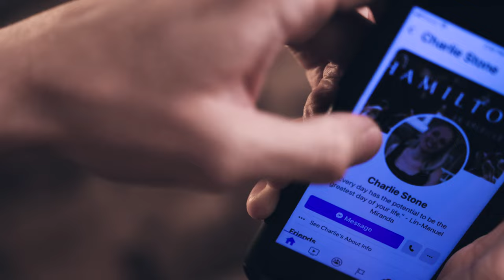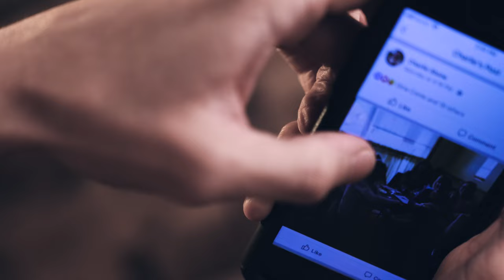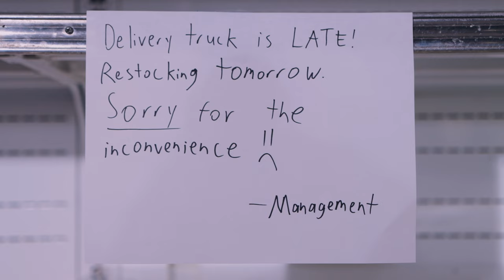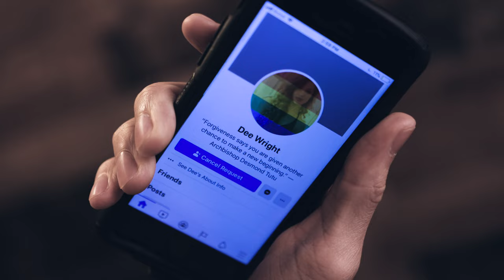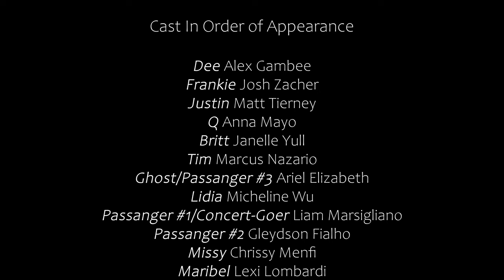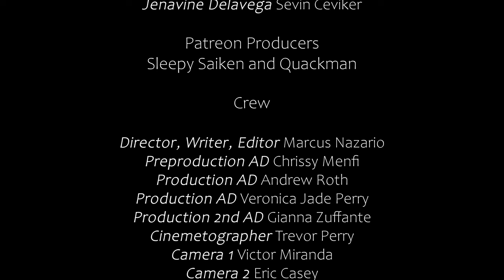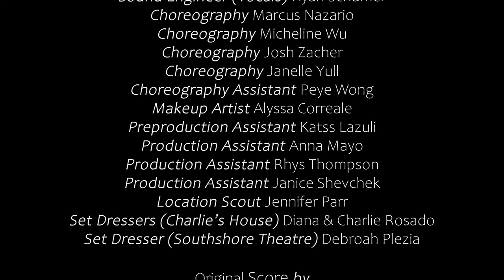Interabled (2021)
Interabled is an indie movie musical about a dancer named Tim (Marcus Nazario) at a crossroads in his life. It isn't until he meets Charlie (Lauren Shevchek), a differently-abled director that helps him along the right path. But as their relationship deepens problems arise - anxiety, homophobia, and even ableism. Can they make this love work?